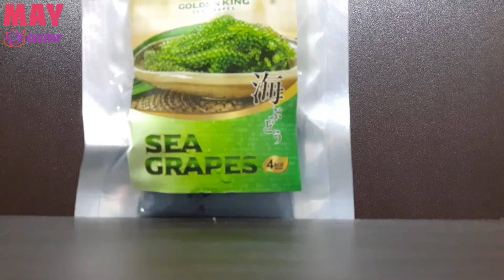ASMR SEAGRAPE 바다포도, 파맛 첵스 CHEX GREEN ONION CEREALS 청포도 젤리 GREEN DESSERT 리얼 먹방 MUKBANG EATING SOUND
녹색 음식(디저트) 먹방 : 바다포도, 첵스 파맛 시리얼, 직접 만든 청포도 젤리, 토픽스 스틱 사과맛 (노토킹 이팅사운드)

GREEN FOOD(DESSERT) MUKBANG : Sea grape, Chex green onion cereals, Homemade green grape jelly, Toffix stick apple flavor (NO TALKING EATING SOUND)